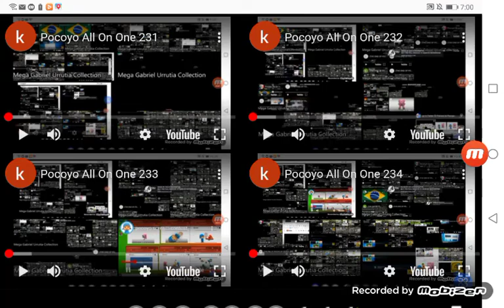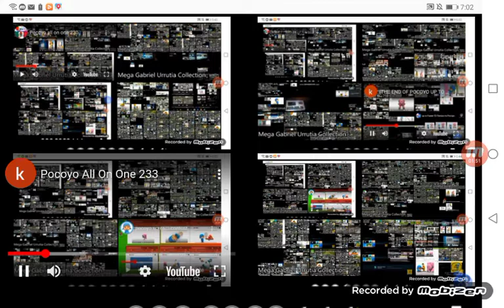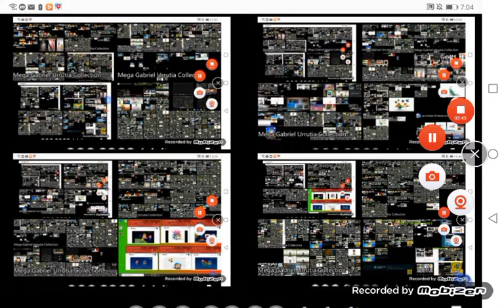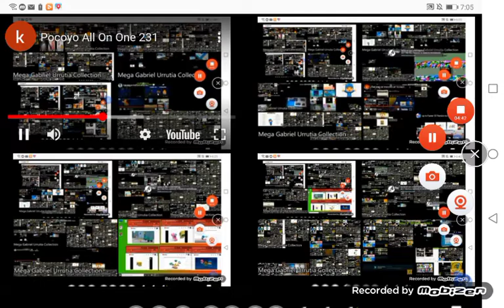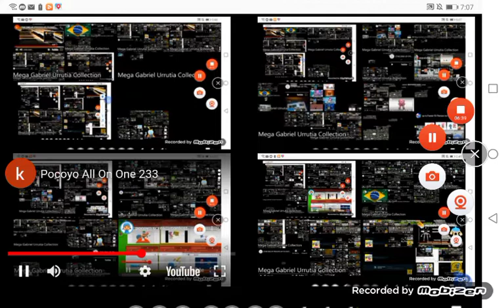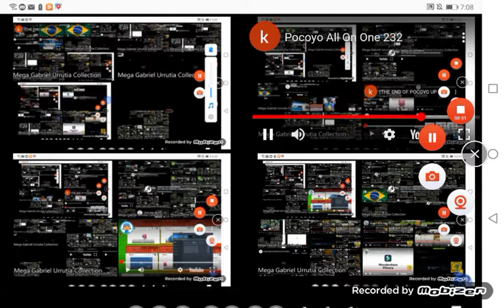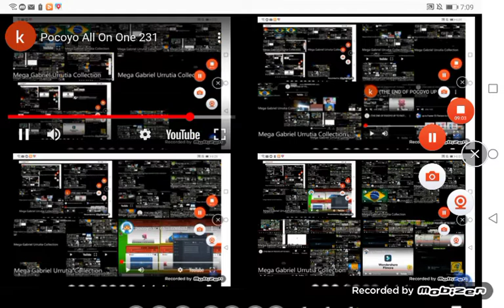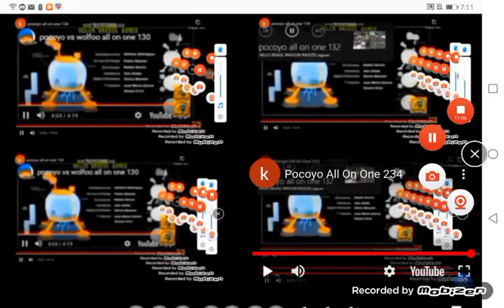(LOUD FOOTAGE VIDEO) Pocoyo All On One 235 (FINAL)